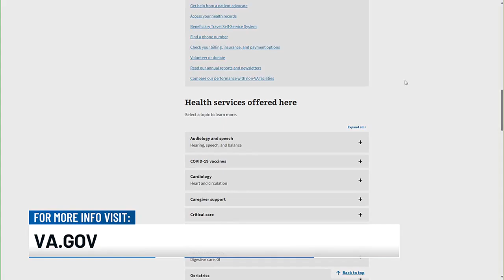CAVHCS holding Stand Down for Homeless and Underserved Veterans event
Local veterans have the hance to receive care on all fronts at a special event.